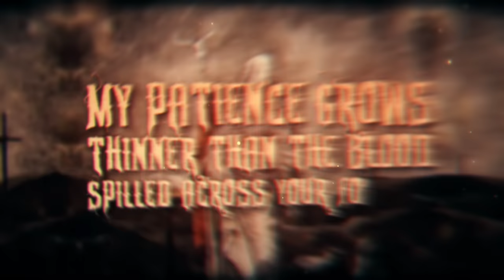Worm Shepherd - Chasm Dweller (Official Lyric Video)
Artist: Worm Shepherd
Track: Chasm Dweller
Album: In the Wake Ov Sòl
Year: 2021
Label: Unique Leader Records
Genre: Blackened Deathcore

Video produced by Scott Rudd

PREORDER-

Lyrics-

Chasm Dweller
Hold your idol
Split your tongue
Held beneath
For ages
Unable to speak
A voiceless banished creation
Who's voice once pierced the air
Now pulling threads to unravel a vice gripping cloak

In time the surface must meet his gaze

Laying with, visions of descent. Memories of the forest eclipse.
The window to time and space
Frosts over my eyes

Deprived of air, history dismantled.
The Crimson Moon beams with heat across the plains.
Arise from the ashen kingdom beneath thine frozen land.
Created by the greedy silky hands of humankind

Garner everlasting composure, for my children have abandoned me through indoctrination my patience grows thinner than the blood spilled across your forests

Garner everlasting composure, for my children have abandoned me through indoctrination

As my blood evaporates into your skies, I gaze upon it's trip, praying for your acknowledgment.